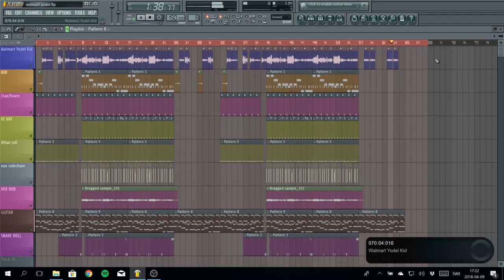Walmart Yodel Kid | In the style of Lil Peep/Horse Head/XXXTentacion Etc..